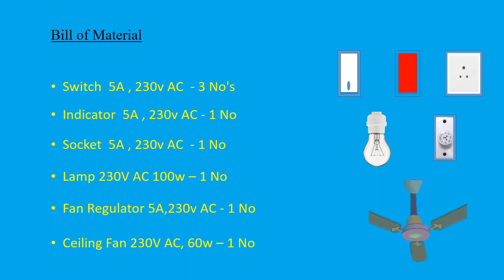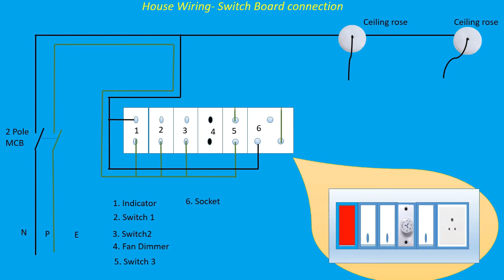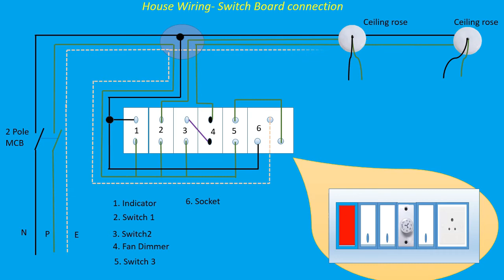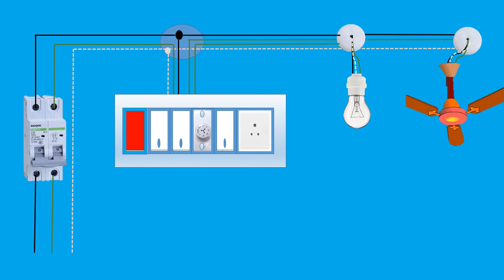Electrical Switch Board wiring diagram / DIY House wiring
how to connect Fan
How to connect Lamp
How to connect Charger